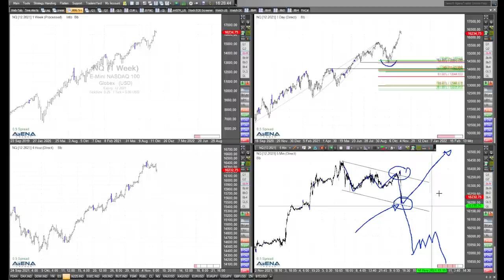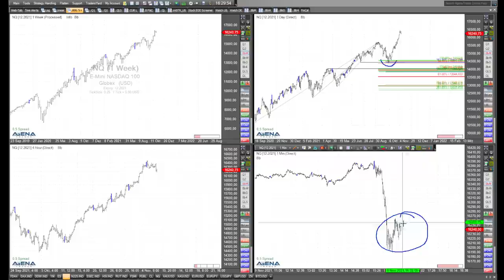Rüdiger Born über zu kleine Korrekturen bei den Indizes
Wann kommen denn endlich mal die großen Rücksetzer, damit die Indizes danach weiter ansteigen können? Blicken wir auf die Charts.